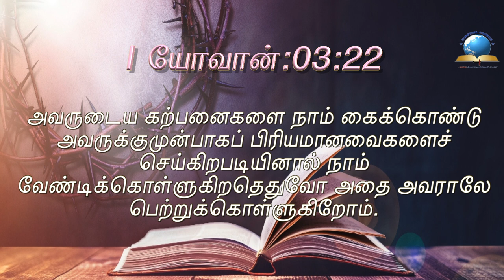இன்றைய வசனம் [18/08/2021] - Today Bible Verse - Tamil Bible Verse